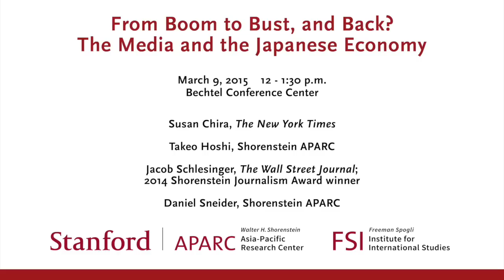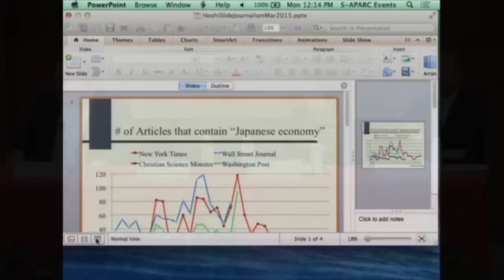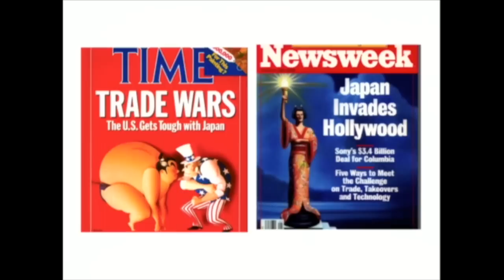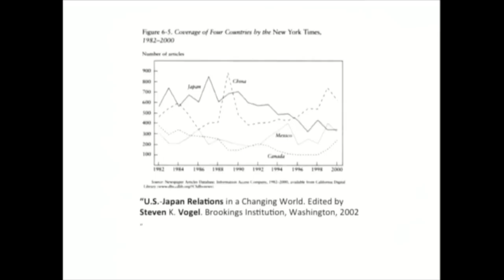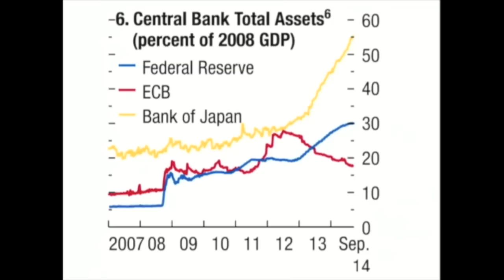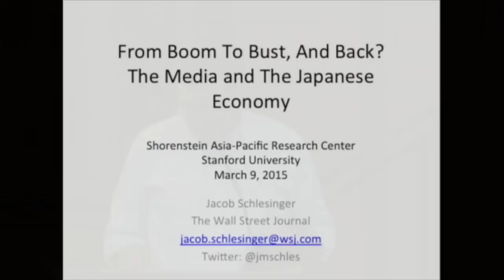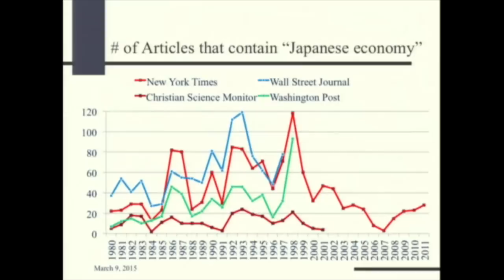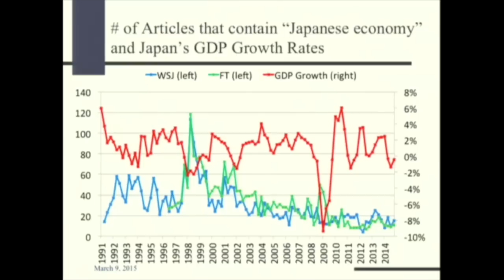From Boom to Bust, and Back? The Media and the Japanese Economy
In the eyes of the media, Japan has swung from boom to bust, with little in between. Today, Japan is seen as cautiously on the rebound, but skepticism remains. How well has the media really captured the reality of Japan and its economy?

In association with the annual Shorenstein Journalism Award for coverage of Asia, two veteran journalists, Jacob Schlesinger and Susan Chira, both of whom covered Japan in the 1980s and remain close observers today, offer their thoughts on Japan and its economic future. And one of the leading economic experts on Japan, Stanford professor Takeo Hoshi, offers his reflections on how the media covers Japan and where Japan is headed.